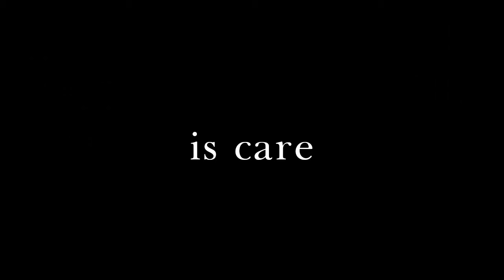The Beauty Sailor Premium Skincare Products | Introduction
Beauty is real. Beauty is care. Beauty is for everyone! Join in to celebrate the raw and real beauty that lies in all of us with premium skincare products by India's own International Quality brand, The Beauty Sailor! Premium cleansers, relaxing masks, rejuvenating creams, active serums & elixirs to enhance your natural beauty. Made with the finest quality ingredients for people who relish only the best for their skin. Shop combos, skincare bundles, exfoliators, and so much more. Live beautifully with The Beauty Sailor!